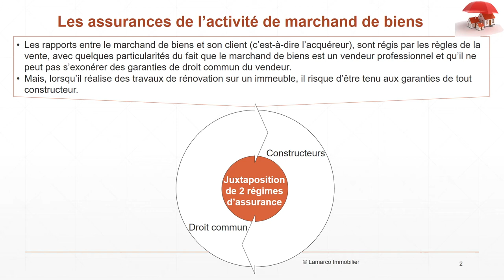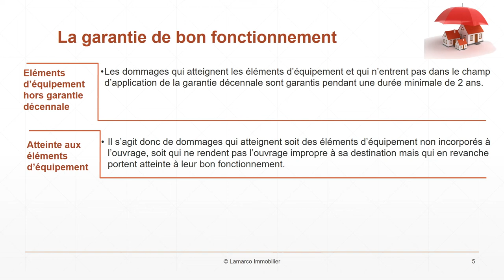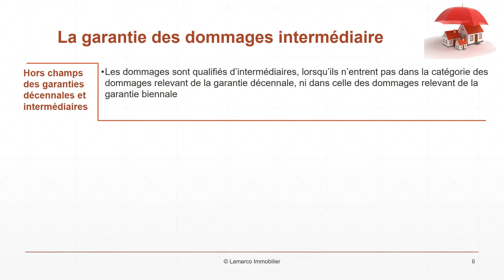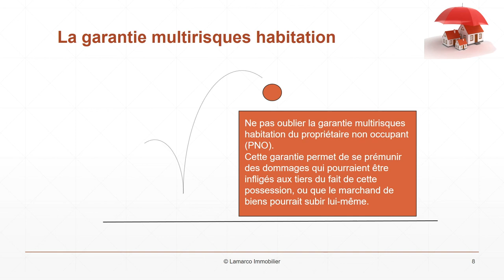Quelles assurances pour le marchand de biens ?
Les assurances du marchand de biens.
Les rapports entre le marchand de biens et son client (c’est-à-dire l’acquéreur), sont régis par les règles de la vente, avec quelques particularités du fait que le marchand de biens est un vendeur professionnel et qu’il ne peut pas s’exonérer des garanties de droit commun du vendeur. Mais, lorsqu’il réalise des travaux de rénovation sur un immeuble, il risque d’être tenu aux garanties de tout constructeur.

Une opération de rénovation entraîne la juxtaposition de deux régimes d’assurance :
1. Celle du droit commun de la vente pour la partie conservée de l’immeuble
2. Celle des constructeurs pour les éléments résultant de la réhabilitation

Les garanties
Les garanties dues par les marchands de biens sur les travaux de rénovation qu’ils exécutent, sont
1. La garantie décennale des dommages graves
2. La garantie de bon fonctionnement
3. La garantie des dommages intermédiaires

La garantie décennale
Tout constructeur doit garantir :
 - Les dommages qui compromettent la solidité de l’immeuble
 - Les dommages qui affectent l’immeuble dans l’un de ses éléments constitutifs ou l’un de ses éléments d’équipement, et le rendent impropre à sa destination
 - Les dommages qui affectent la solidité des éléments d’équipement du bâtiment

Cette garantie repose sur une présomption, c’est à dire que le constructeur est réputé responsable des dommages en question et ne peut échapper à la garantie qu’en prouvant que le dommage provient d’une « cause étrangère ». Cela dit, il est dans les faits pratiquement impossible de faire reconnaître le caractère exonératoire d’une cause étrangère.

La durée de la garantie est de 10 ans. Elle commence à courir le jour de réception des travaux.

Cette garantie oblige celui qui la doit à réparer le dommage et à payer éventuellement des dommages et intérêts pour les préjudices supplémentaires que ce dommage a pu causer.

La garantie de bon fonctionnement
Les dommages qui atteignent les éléments d’équipement et qui n’entrent pas dans le champ d’application de la garantie décennale sont garantis pendant une durée minimale de 2 ans.

Il s’agit donc de dommages qui atteignent soit des éléments d’équipement non incorporés à l’ouvrage, soit qui ne rendent pas l’ouvrage impropre à sa destination mais qui en revanche portent atteinte à leur bon fonctionnement.
La garantie des dommages intermédiaire
Les dommages sont qualifiés d’intermédiaires, lorsqu’ils n’entrent pas dans la catégorie des dommages relevant de la garantie décennale, ni dans celle des dommages relevant de la garantie biennale.

Précautions à prendre avant la souscription d’assurance
Le marchand de biens devra tout faire pour éviter que les garanties souscrites s’étendent aux parties anciennes et conservées de l’immeuble. Il devra ainsi :
 - Établir dans l’acte de vente la consistance exacte des travaux de rénovation, pour les distinguer des parties conservées de l’immeuble.
 - Préciser que les assurances contractées s’appliquent aux travaux de rénovation et non au surplus de l’immeuble.

La garantie multirisques habitation
Enfin, il convient de ne pas oublier la garantie multirisques habitation du propriétaire non occupant (PNO). Cette garantie permet de se prémunir des dommages qui pourraient être infligés aux tiers du fait de cette possession, ou que le marchand de biens pourrait subir lui-même.